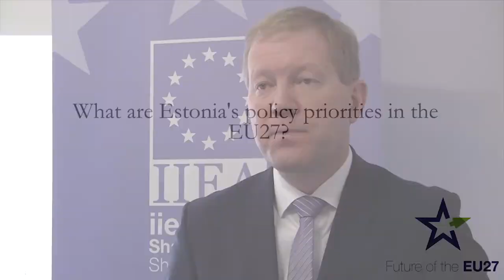Marko Mihkelson, Chair of the Foreign Affairs Committee of the Estonian Parliament - Estonia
Marko Mihkelson has been the Chair of the Foreign Affairs Committee of the Estonian Parliament since 2016. He is an Independent politician, and also serves as head of the Estonian Delegation to the NATO Parliamentary Assembly. He previously served as Chair of the Foreign Affairs Committee on two other occasions: from 2011 to 2015 and from 2003 to 2005. He also served as Chair of the European Union Affairs Committee from 2007 to 2011.